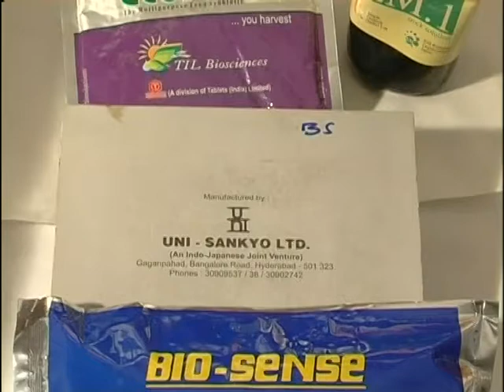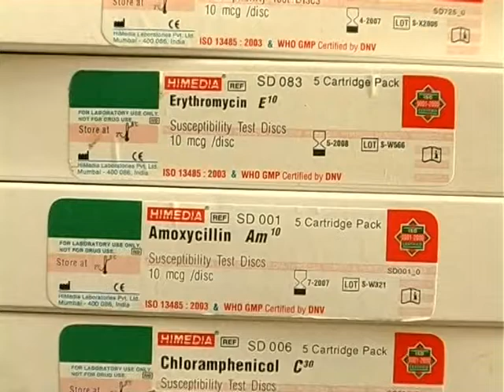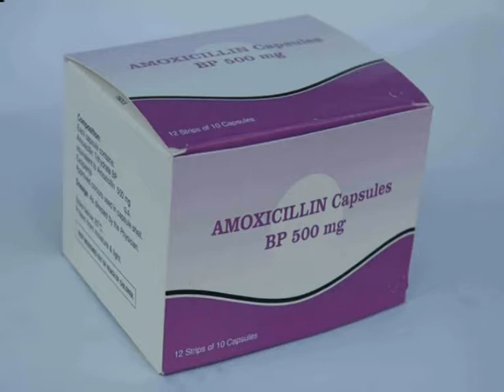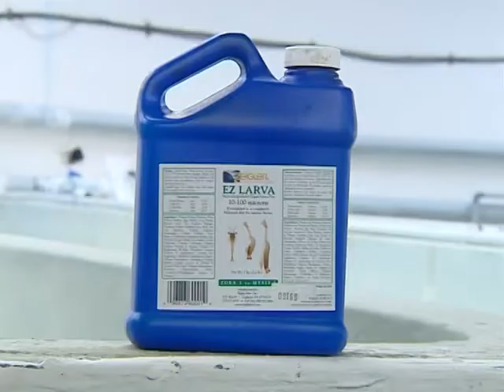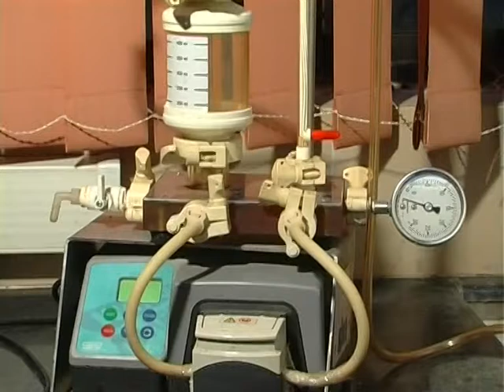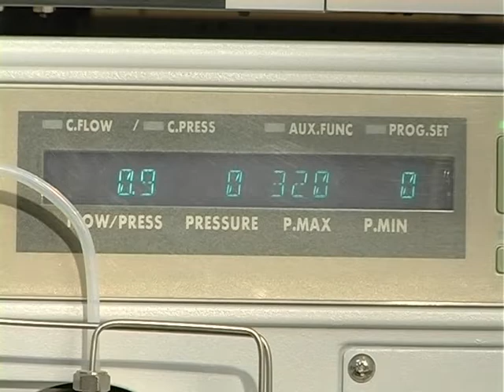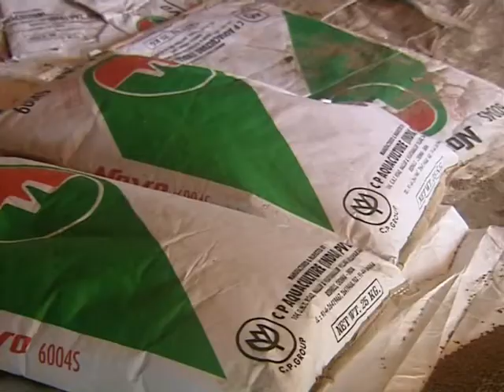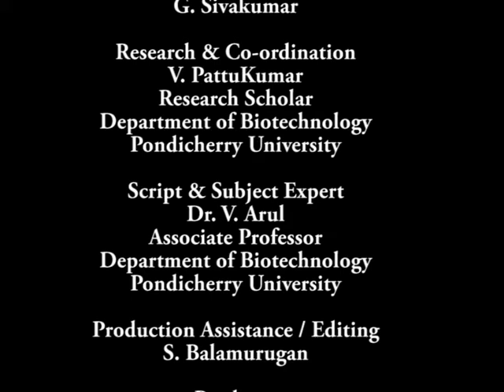Probiotics 'A Value of Biotech'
This Video documentary explains about the isolation, large scale culture and application of probiotics in shrimp culture to control diseases. it also explains about the extraction of bacteriocin and its application. This documentary will be useful for UG/PG students in Biotechnology, Marine Biology, Microbiology, Botany and Zoology